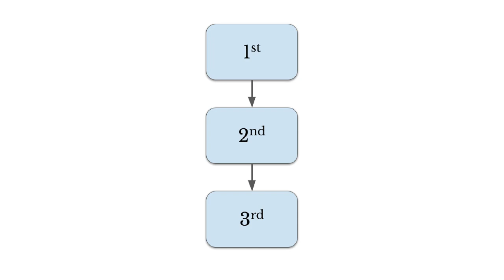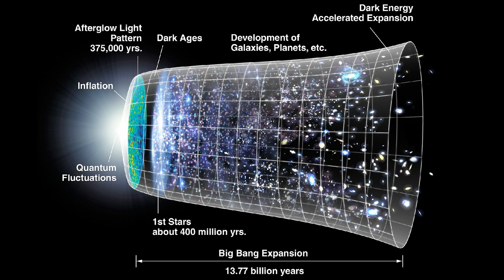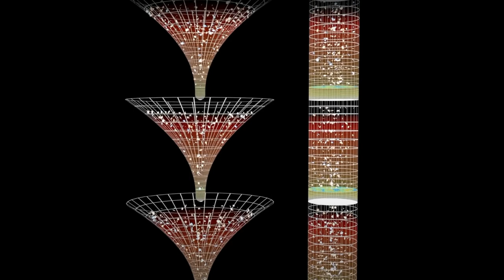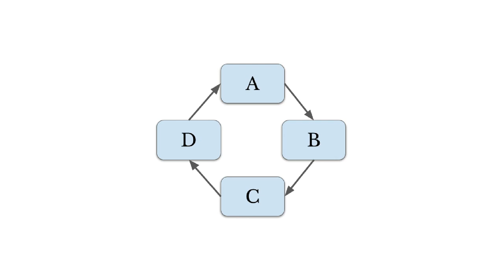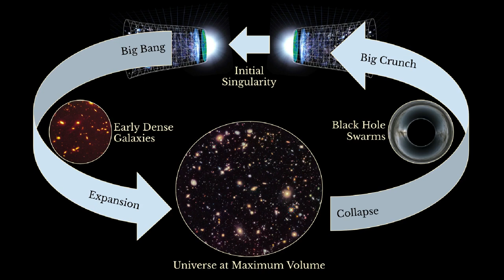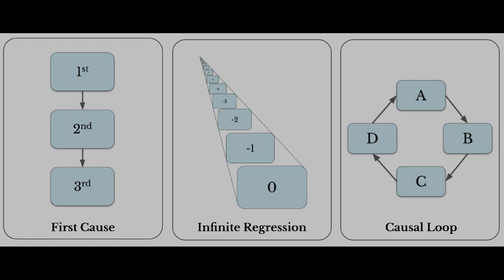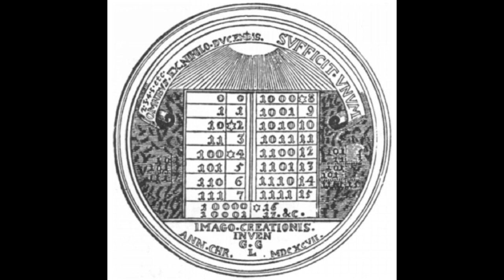Causeless Existence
There are three possibilities for causeless existence: a first cause, an infinite regress of causes, or a causal loop. Which one best reflects our universe and reality?

This video is a clip from AlwaysAsking.com Episode 9: "Why does anything exist?"